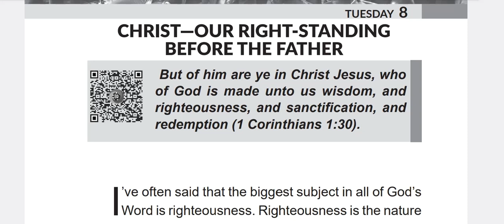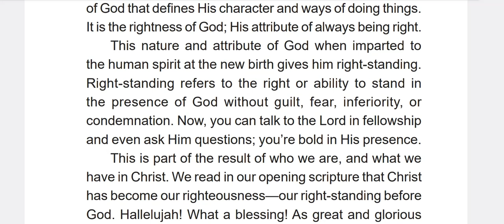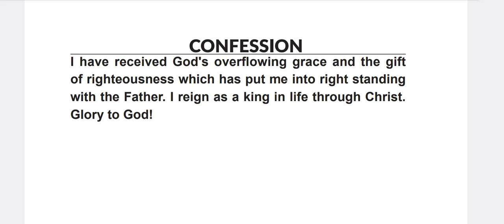Christ-Our right-standing before the Father. Tuesday 08 August 2023 Rhapsody reading